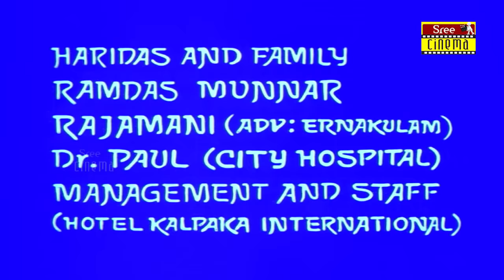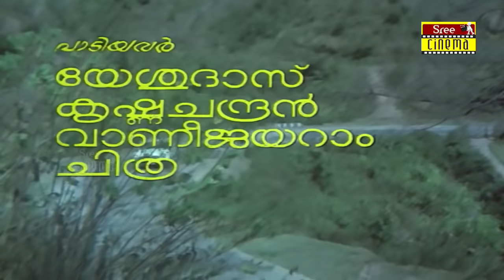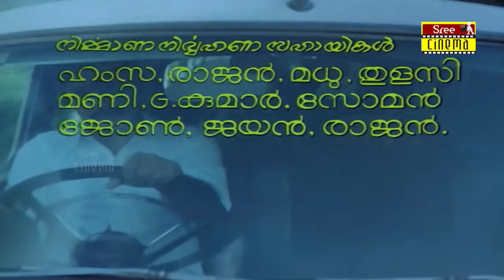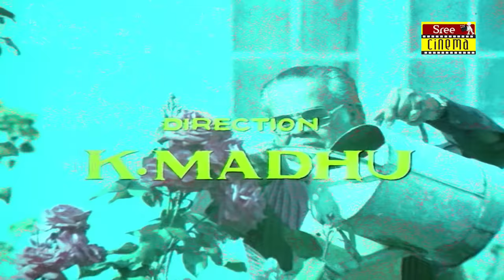Malarum KIliyum Malayalam Full Movie | Mammootty | Ambika | Menaka | K Madhu | Mammootty Super Hits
Malarum Kiliyum is a 1986 Indian Malayalam film, directed by K. Madhu and produced by Jagan Appachan. The film stars Mammootty, Menaka, Ambika and Lalu Alex in lead roles. The film had musical score by Shyam

Director :  K. Madhu
Story : AR Mukesh
Screenplay & Dialogues : Kaloor Dennis
Producer : Jagan Appachan
Banner : Jagan Pictures
Cinematography : Anandakkuttan
Editor :  VP Krishnan
Lyrics : K Jayakumar IAS
Choreography : Vasanthkumar
Makeup : Thomas
Costumes : Mahi
Art Director : Mani
Stills : Mohan  (Momi )
Language : Malayalam

Mammootty
Menaka
Ambika
Lalu Alex
MG Soman
Sudha Chandran

The music was composed by Shyam and lyrics was written by K Jayakumar.

1- Jeevanil - K. J. Yesudas, Vani Jairam
2- Kandu Njan Kandu - KS Chithra, Krishnachandran